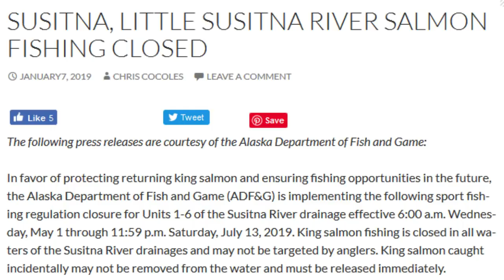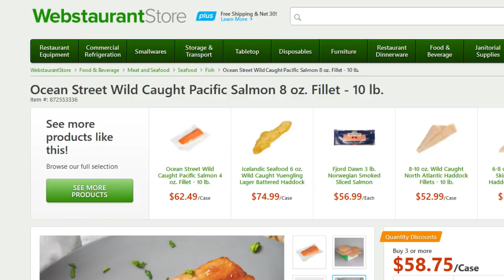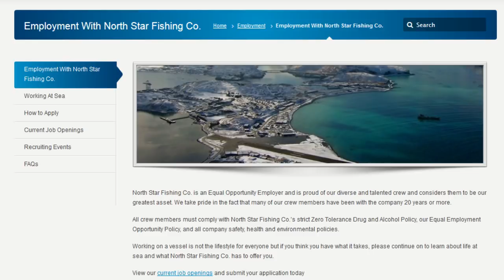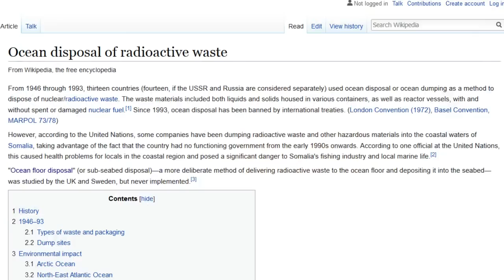Fukushima all salmon dead and Pacific ocean dead!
If a Fukushima fear monger tells you the Pacific Ocean and all salmon is dead, you might want to have a look at this video and the links provided.

Companies offering Wild Salmon, listed alphabetically (no monetary arrangements with any of these companies):